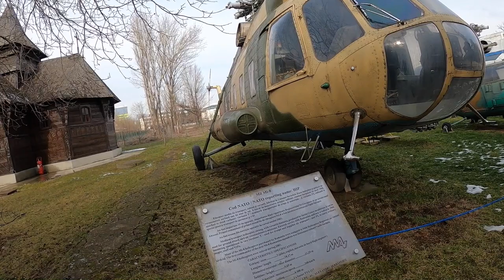National Romanian Aviation Museum, Bucharest